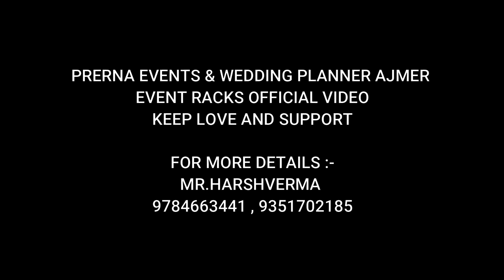EVENT RACKS /PRERNA EVENTS AJMER /HARSH VERMA & TEAM /RAJASTHAN /EVENT PLANNER / 9351702185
MR. HARSH VERMA